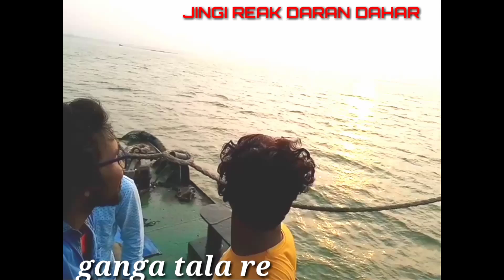JINGI REAK DAHAR RE//Live telecast//Shilbasten//ashok murmu//boniface&som ,all team..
Artist-STM,ashok murmu,boniface murmu,som tudu,john murmu and William murmu